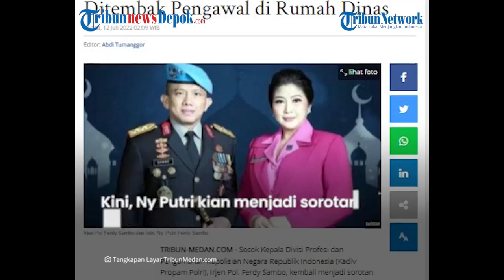Sosok Ibu Putri Istri Kadiv Propam Aktif di Bhayangkari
Kasus polisi tembak polisi yang terjadi di rumah dinas Kadiv Propam Mabes Polri pada pada Jumat (8/7/2022) lalu masih dalam penyelidikan.

Menurut laporan sementara, kasus ini bermula dari tindakan Brigadir J yang diduga melakukan pelecehan dan penodongan kepada istri Kadiv Propam Irjen Ferdy Sambo,

Sosok istri Kadiv Propam Irjen Ferdy Sambo menjadi sorotan dalam kasus baku tembak dua personel di rumah dinasnya di Duren Tiga Jakarta Selatan.

Lantas siapa sosok istri Kadiv Propam Ferdy Sambo tersebut?

VIDEO : Tribunnews
HOST  : Nila Irda
VP    : Jalu Setyo Nugroho